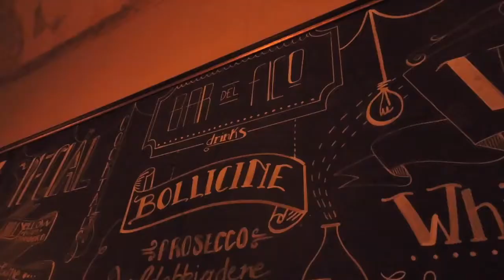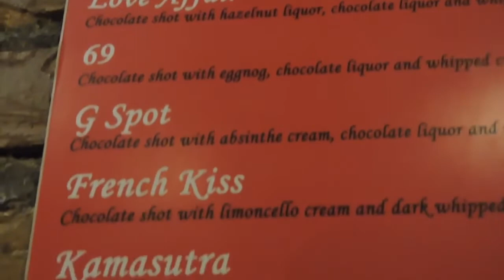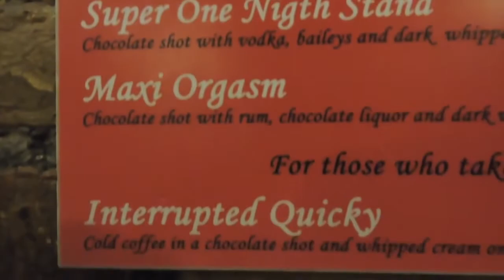The BEST Cocktails in ROME!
In this video I take The Roman Guy's (tour company) Cocktails in Rome tour! This was so much fun. I learned so much about the cocktail culture in Rome and discovered a few of the funnest spots to take my friends and guests when they came to visit me in the city of Roma!

xx Zo